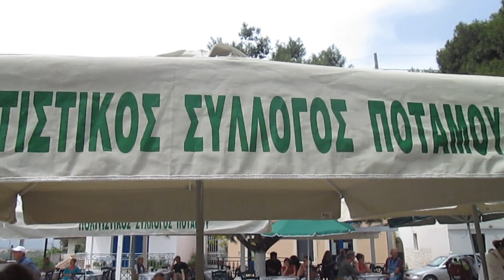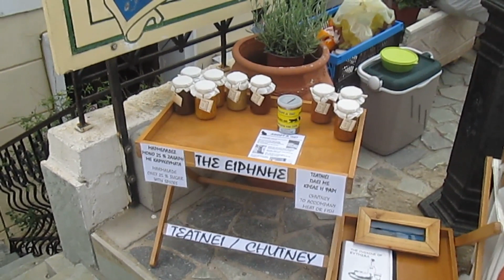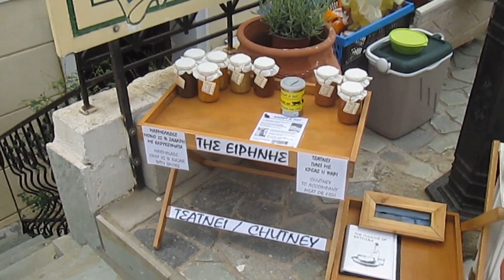ADELIN 107,3 FM."ΡΕΠΟΡΤΑΖ" ΤΟ ΙΣΤΟΡΙΚΟ ΠΑΖΑΡΙ ΤΟΥ ΠΟΤΑΜΟΥ ΚΥΘΗΡΩΝ.19/5/2013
O ADELIN FM 107,3 ΣΤΟ ΠΑΖΑΡΙ ΤΟΥ ΠΟΤΑΜΟΥ...ΒΙΝΤΕΟ ΡΕΠΟΡΤΑΖ ΤΑΚΗΣ ΠΟΛΙΤΗΣ.ΣΥΝΕΝΤΕΥΞΕΙΣ,,,